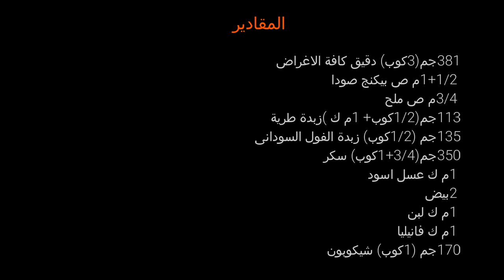كوكيز السودانى بالشيكوبون!مزيج بين القرمشة والطراوة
المكونات:
دقيق كافة الاغراض
بيكنج صودا
ملح
زبدة
زبدة الفول السودانى
سكر
عسل اسود
بيض
لبن
فانيليا
شيكوبون